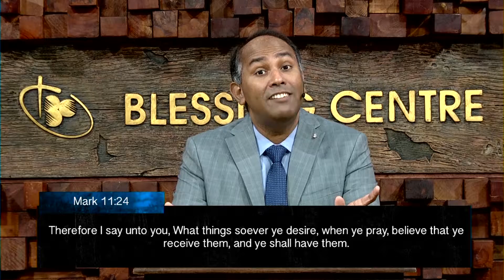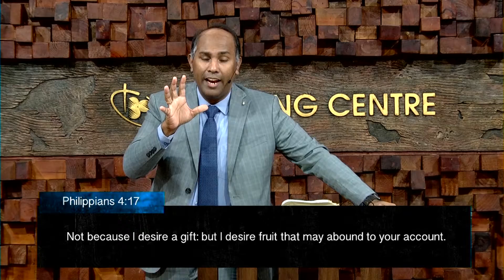To Increase - Have receiving Faith | Rev.Jechoniah Swarnaraj | 02 AUGUST 2020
We welcome you to the LIVE Church Service of Blessing Centre A.G. Church, Chennai, India. We are one of the largest and fastest growing church in India Ministered by Rev. Jechoniah Swarnaraj.

Payee Name - Blessing centre AG church